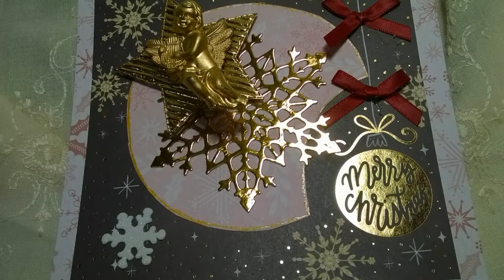Happy mail from Jeannie Dreemer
It took some time to get here Jeannie but it 's here. The ling to Jeannie's channel : ..